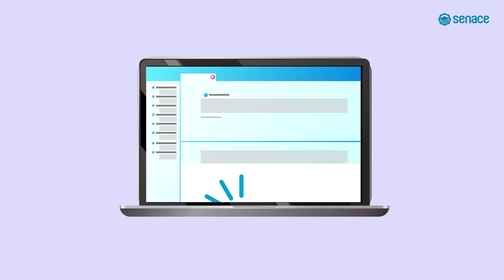Sistema informático de notificación de casillas electrónicas - SINCE